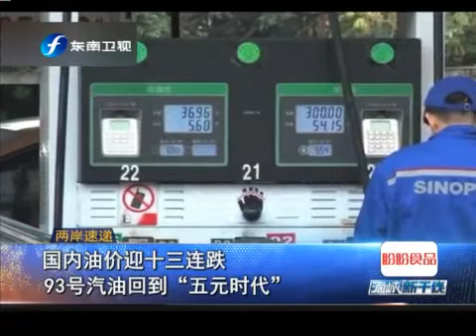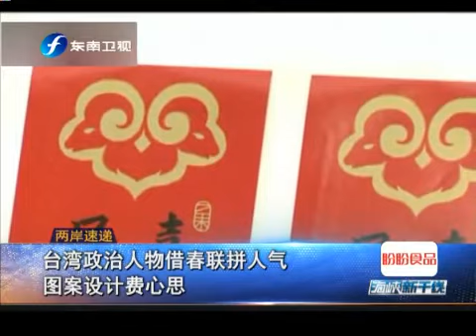20150127 海峡新干线 两岸速度